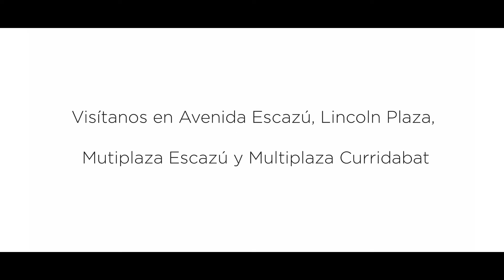Encontrá el regalo perfecto para tu mamá con Leonora Jimenez.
Disfruta de las nuevas colecciones en Mango, Adolfo Dominguez y Cortefiel.